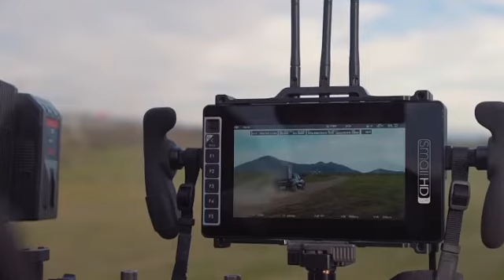Making Off de la producción del comercial de AllNewRam700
Making Of de la producción del comercial de AllNewRam700 que hicimos para @fcalatam